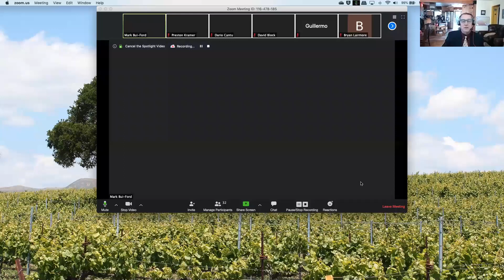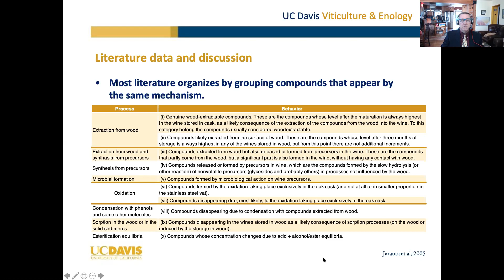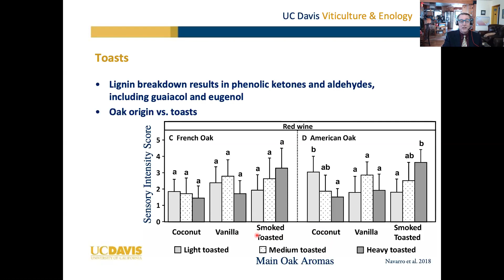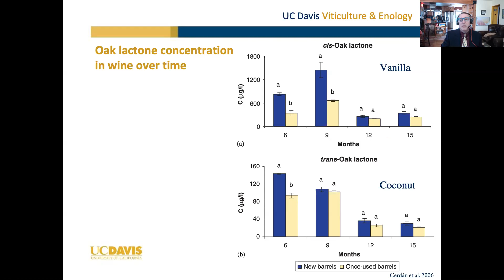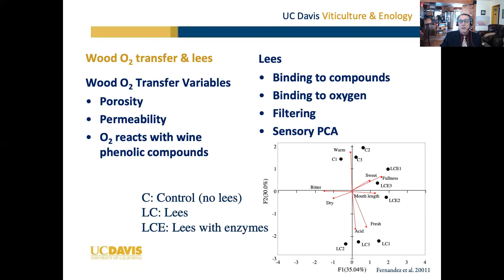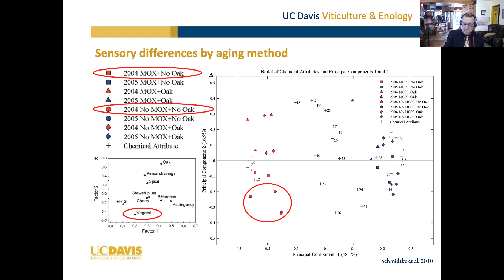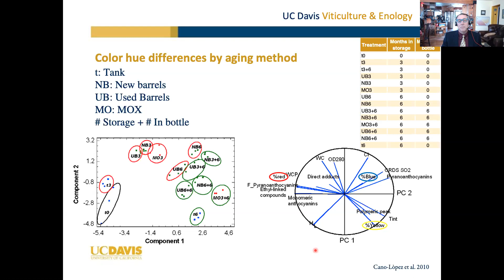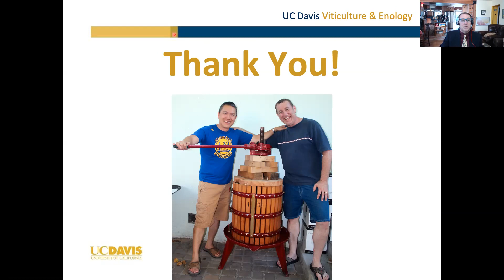VEN290 Spring 2020: Chemical Reactions in Wine Related to Aging in Oak Barrels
Seminar entitled "Chemical Reactions in Wine Related to Aging in Oak Barrels" by Mark Bui-Ford, MSc candidate in Viticulture and Enology at UC Davis.